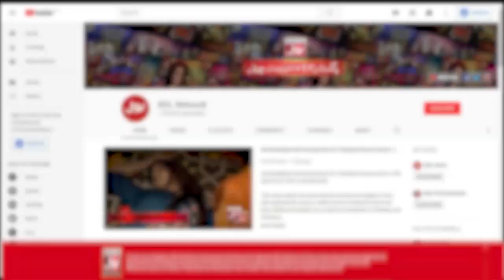Snooker Table | Khush Raho Pakistan 2020 | Faysal Quraishi Show | Team Punjab Vs Team Kpk